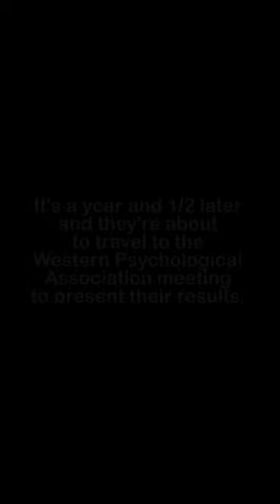CSUMB Psychology Student Research Group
In the fall of 2013, a handful of CSUMB Psychology students got together to plan a research project.

It's a year and 1/2 later they and they're about to travel to the Western Psychological Association meeting to present their results.

Some of them won Psi Chi (International Honor Society in Psychology) Travel Grants and they're all getting support from the Psychology Department at CSUMB.

They worked hard and they'll continue to work hard to understand human behavior and mental processes.